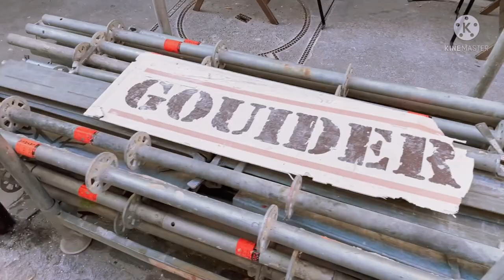Square Louise-Michel ( Weekend in Paris )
We will show you how beautiful Square Louise-Michel, also you can see that it’s a lot of people who visiting this place and some are tourist and some are people who lived near by and just wanted to chill and have a family day. It was a good weather that time as well so people are everywhere. 😄
Let me know if you have questions about this place and i will make sure to answer it. ☺️

Plus

Reminder if you planning to visit paris always look out for your belongings and don’t trust easily with people you just met. 🤓